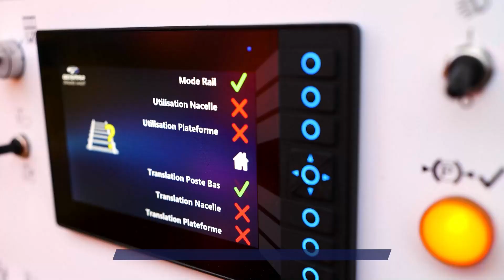Optima 300 - Catenary motorized road-rail elevator | Geismar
- The Optima 300 satisfies 100% of catenary maintenance needs thanks to the platform with double baskets for simultaneous working on poles (telescopic cradle) as well as messaging wire (lifting cradle)
- Ergonomic road-rail vehicle, it allows loading of personnel and catenary equipment into the telescopic elevator from the ground and is equipped with stabilizers for working off the track (behind the pole)
- Its dimensions ensure the transport of 2 vehicles on a tank trailer and respects the urban rail structure gauges (2400 mm maximum width)